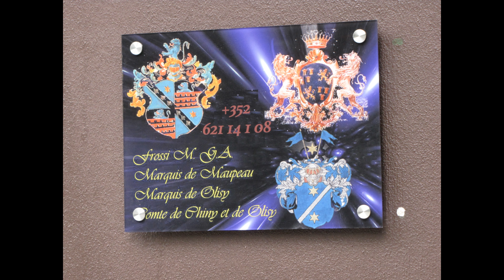Abar Home sweet home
Sivas Kangal Abar at home